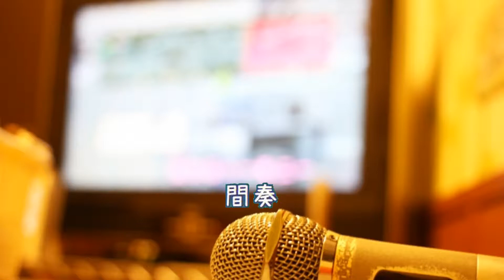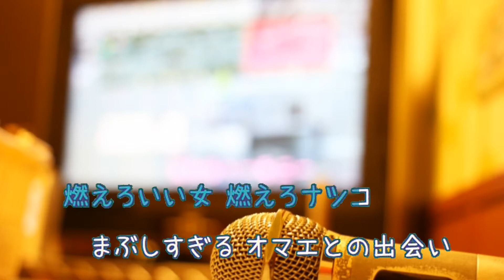燃えろいい女 / ツイスト 世良公則 [オフボPRC] [歌える音源] (歌詞あり offvocal ガイドメロディーなし ＣＭソング 1979年 オフボーカル 家カラ karaoke)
資生堂「 '79サマーキャンペーン・ナツコの夏」キャンペーン・ソング。

1979年4月5日発売。

作詞：世良公則　作曲：世良公則

PR　訳あり品をお得にお買い物